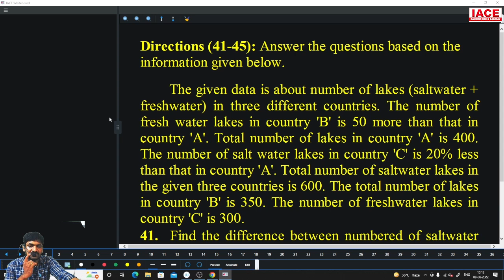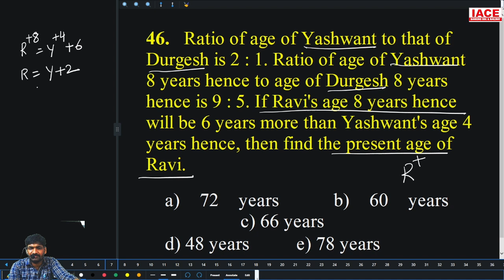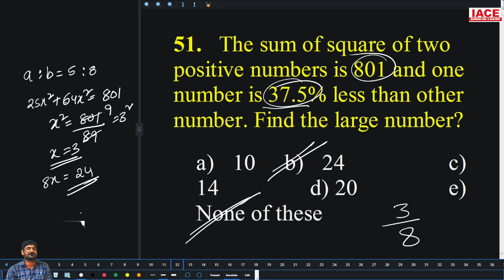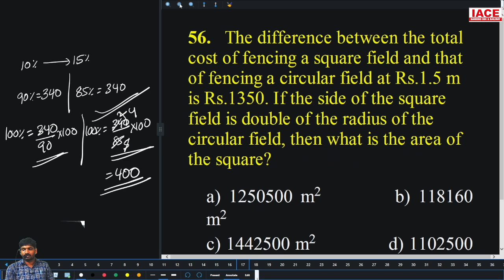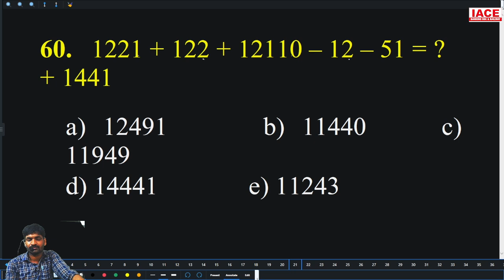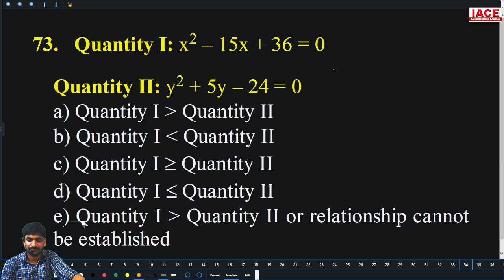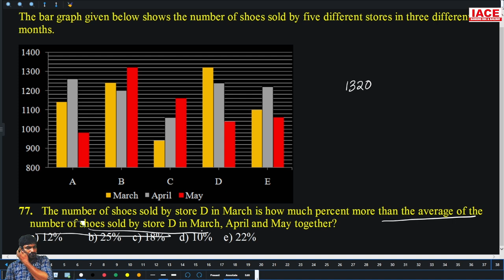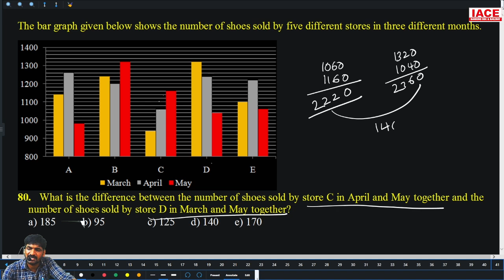IBPS RRB OFFICE ASSISTANT PRELIMS || MOCK TEST - 03 || NUMERICAL ABILITY EXPLANATION || IACE